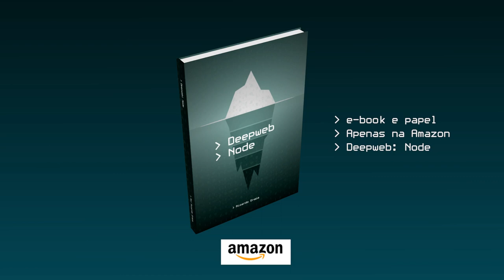Deepweb: Node - Teaser do livro na Amazon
Teaser para divulgar meu novo livro "Deepweb: Node", um romance de ficção científica através da Deepweb. Fico feliz em comunicar que a obra está inscrita para o KDP Select, um concurso da Amazon.

Divulguem! Compartilhem! Colaborem para que Deepweb: Node seja um sucesso da literatura nacional.

Aqui está o link da Amazon para o e-book:

Animação totalmente feita no Blender, em ambiente GNU/Linux.